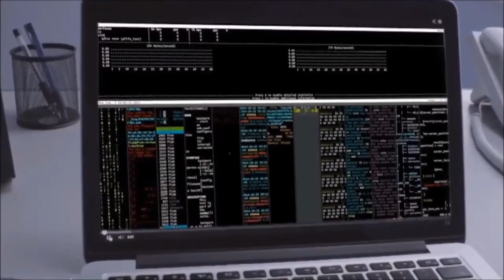TV Film & Commercial Reel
TV/Film & Commercial/Video work that I have performed in.

- Faraz Iqbal